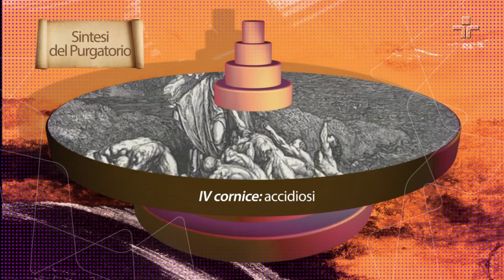Sobre Depressão e os tipos de tratamento com Neury Botega | Café Filosófico Retrô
No Café Filosófico retrô desta semana, relembramos uma palestra de Neury Botega, professor e psiquiatra, sobre como especialistas da área enxergam a depressão.

Para Neury, o estudo do comportamento e a mente dos seres humanos têm uma importância muito grande para entender o que é a depressão, os seus motivos e como tratar dessa doença.

No trecho, o palestrante reflete qual a diferença entre a tristeza e a depressão e discute qual é o momento certo para buscar um auxílio profissional.